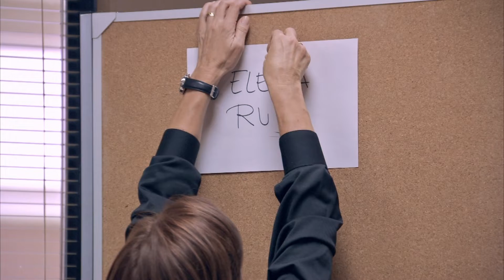Servir y proteger - lunes a viernes 15:00 | rep. 00:00